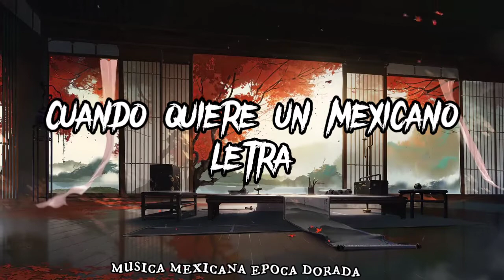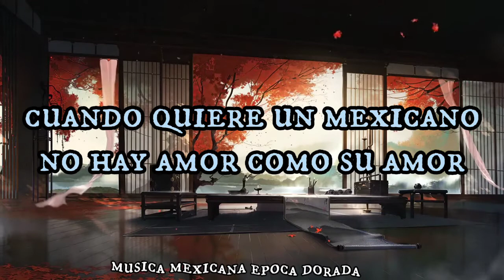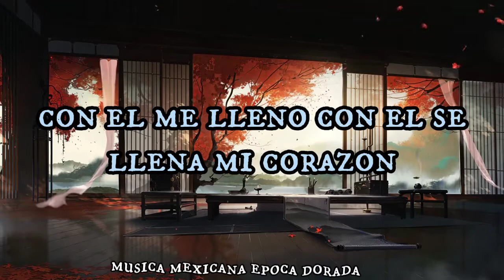Jorge Negrete Cuando Quiere Un Mexicano Letra